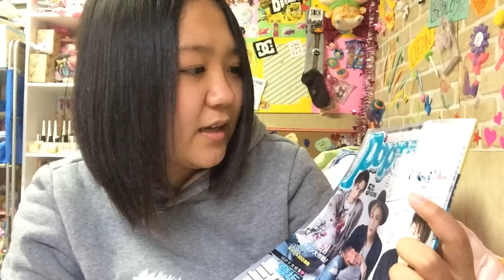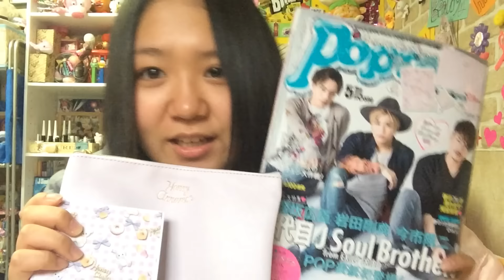(( インフルの変態がpopteen５月号紹介してみた！))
ひゃっは〜！！！！！
付録よき！！！！！
表紙よき！！！！！
買ってみてね*\(^o^)/*♡